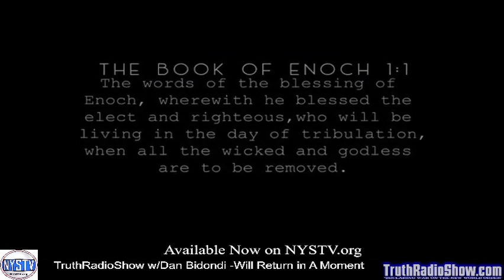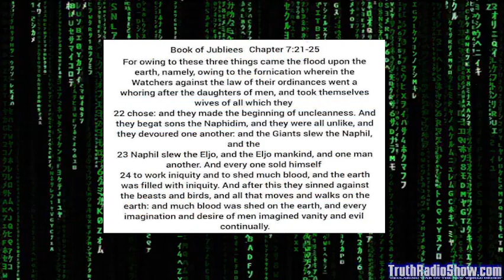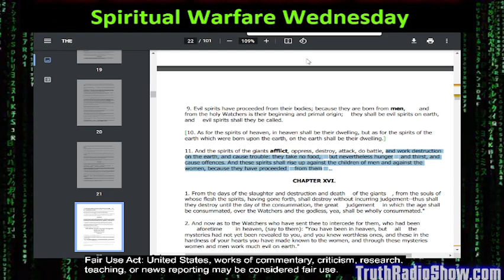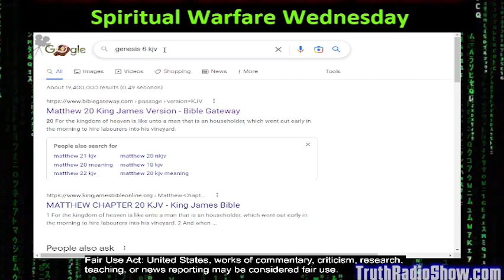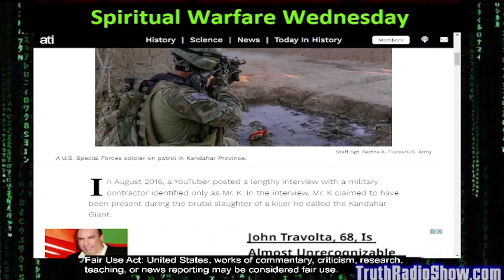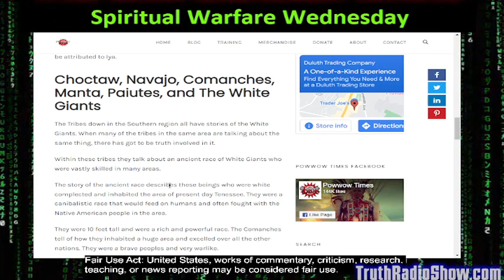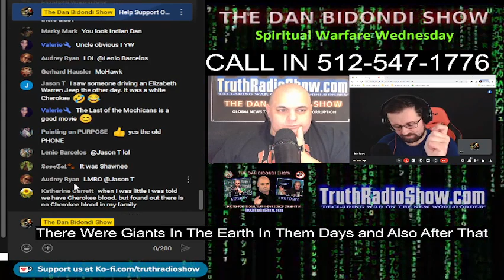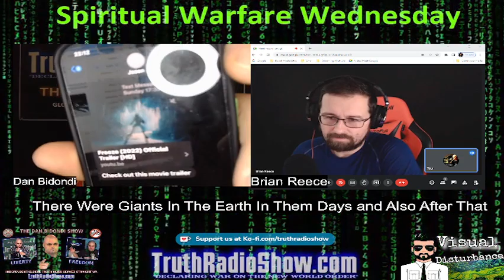There Were Giants In The Earth In Those Days And Also After That - Spiritual Warfare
The Dan Bidondi Show - Spiritual Warfare

There Were Giants In The Earth In Them Days and Also After That

Dan Bidondi & Brian Reece present hard historical, Biblical and ancient proof of a race of giants that existed on Earth and even till this day. Giants also known as the nephilim, the sons of the watchers, sons of the Anunnaki, demons, bastard sons of the Fallen Angels.